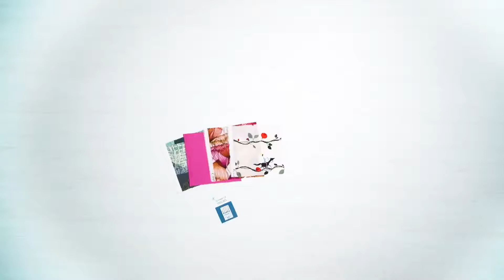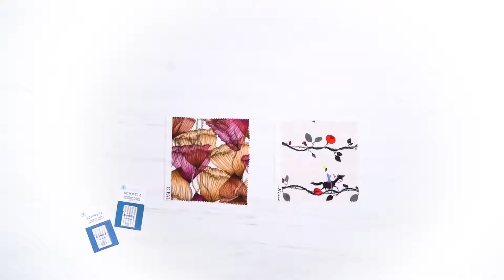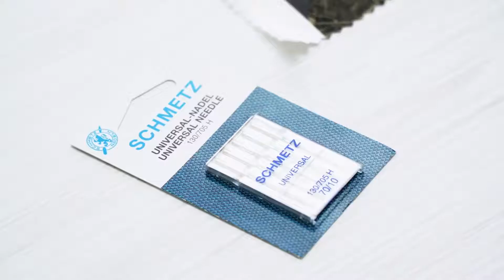Nähtutorial IV - Alles über Stoffe, Garne und Nadeln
Was sind die wichtigsten Unterschiede verschiedener Stoffarten? Wie erkenne ich sie und auf was sollte ich beim Verarbeiten und der Pflege von Natur- oder Kunstfasern achten? Was ist die rechte oder linke Stoffseite? Wie erkenne ich Garnunterschiede? All diese Fragen klären wir in diesem Näh-Video - damit du bestens vorbereitet bist für dein nächstes Näh-Projekt!